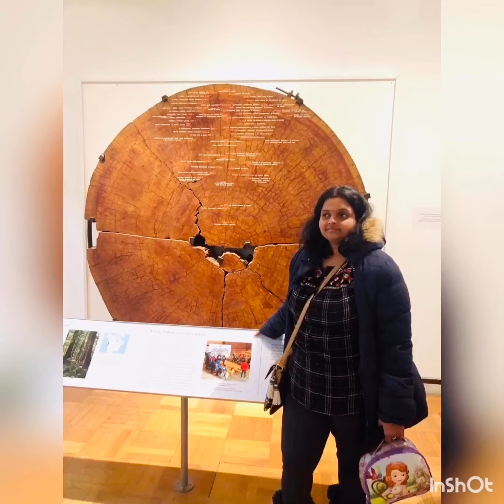ROM 2019 Fall - Tanishka❤️